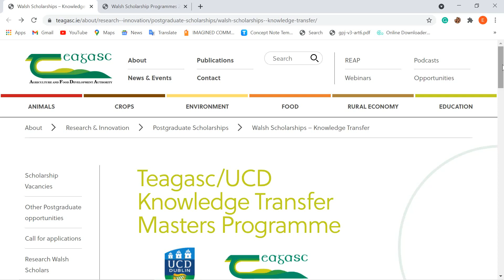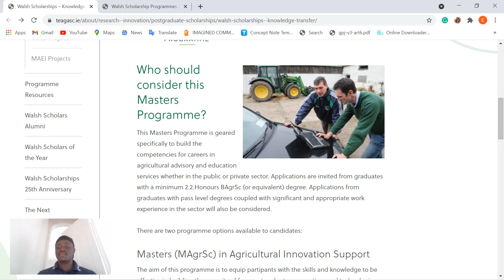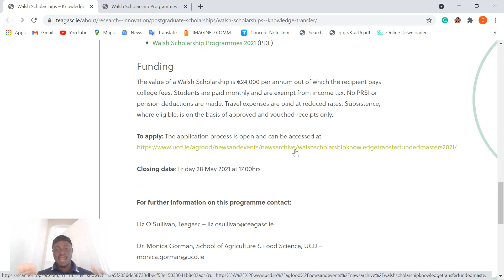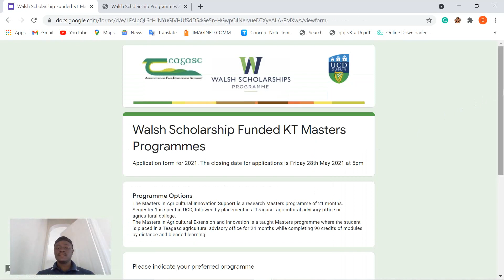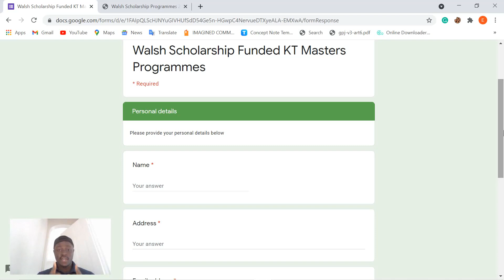Fully Funded Scholarship In Ireland for Agricultural students in 2021/2022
This Masters Programme is geared specifically to build the competencies for careers in agricultural advisory and education services whether in the public or private sector. Applications are invited from graduates with a minimum of 2.2.Honours BAgrSc (or equivalent) degree. Applications from graduates with pass-level degrees coupled with significant and appropriate work experience in the sector will also be considered.

Graduate School application Journey

There are two program options available to candidates:
The MSc Agricultural Extension and Innovation is a 24-month taught master’s program involving full-time mentored placement in a Teagasc advisory office while completing modules using reflective and blended learning.

 The MSc Agricultural Innovation Support is a 21-month research master’s program involving a 15-month placement in a Teagasc advisory office or agricultural college researching critical issues around the role of knowledge transfer in supporting farmer decision making and technology adoption.

The deadline for the scholarship is 28th May 2021

For other related videos on U.S check out Linguamarina , Ymrad, Crazy Medusa ( saloni verma ) videos as well. They got contents to support you all. Also check out Singh in USA for Other school application videos. If interested in Canada school applications and other Canada lifestyle for international students , check out I’m Canada channel and rrdancel, Harleen Bedi, This is Yulia and Pascal Oke. Those interested in Norway check out Muyiwa MG for all related videos about studies in Norway.
For Indians interested in studying in Norway, check out Namaste from Norway channel for more info.